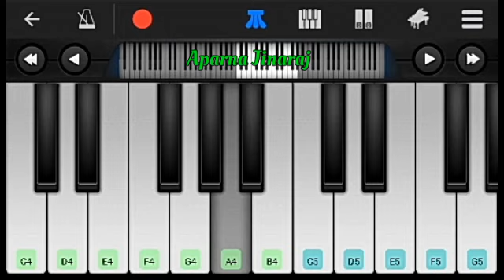Kuch Kuch Hota Hai - Easy Piano Tutorial | Perfect Piano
Piano tutorial of the song Tum Paas Aaye from the movie Kuch Kuch Hota Hai.